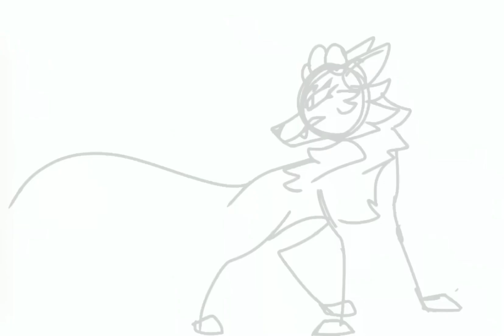Wolf of the Inferno | Speedpaint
FINALLY AN APHRODITE SPEEDPAINT HOLY SHIT

I’m finally posting again skrrrrr

Anyway

- x•

If y’all don’t remember, this bitch we call “Wølf” (me) came back from the abyss she fell in, because it looked deliciously stupid (like me)

NIGHTY NIGHTY🤠